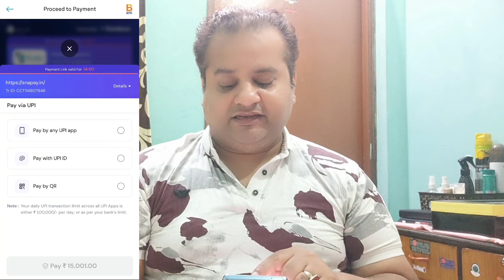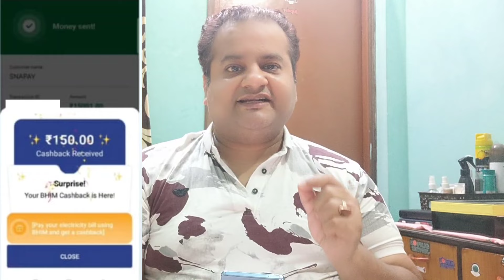Earn 2% Flat 300 Cashback Per Account 🤑 Bug Loot Trick 😱 Credit Card Bill Payment Cashback Offers 🔥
Use Refer Code : H4IQIH1U

Apply Au Swipe Up Credit Card (Only For Existing Any Credit Card Holder)

credit card bill payment by another credit card card to card credit card apply
credit card to bank account money transfer credit card
vineet sureka
tide card to bank transfer
bhim upi rupay credit card offer